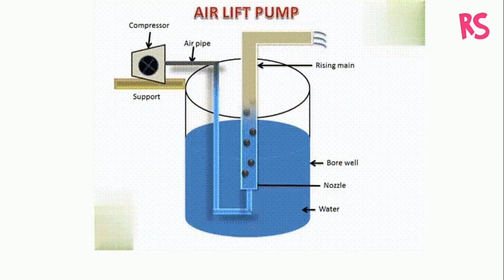Jet motor || RS Electrical Tamil channel || Ramanan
Compressor motor working function